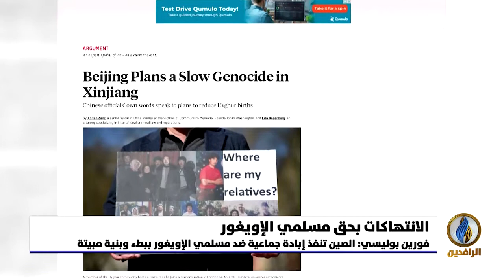تقرير | فورين بوليسي: الصين تصور تجمعات مسلمي الإويغور على أنها تهديد للأمن القومي